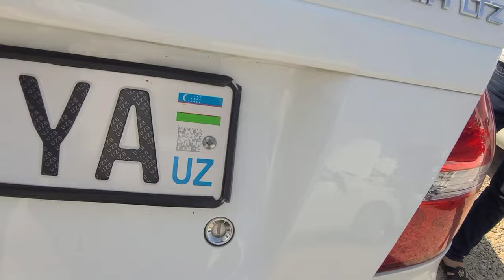Neksiya 3 Ravon Narxlari Buxoro Moshin Bozor 2024 Арзон Нексия 3 Равон Нархлари Бухоро Мошинбозор